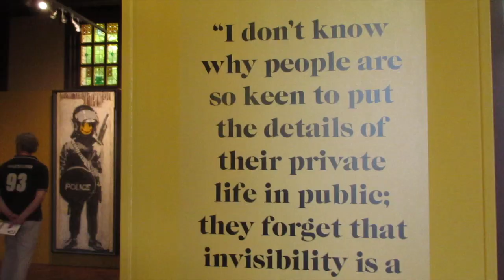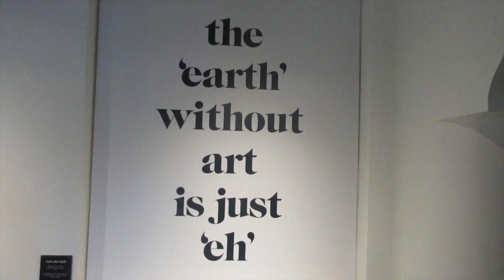10 things to do in Amsterdam and The Netherlands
Top 10 things to do in Amsterdam and The Netherlands

1 - City bike tour

You can hire a bike or take an organised guided tour

2 - Visit the Anne Frank Museum

The Anne Frank House is a museum dedicated to Jewish wartime diarist Anne Frank.

3 - Take a train to Den Haag and Schveningem

A train to Den Haag (The Hague as it is called in English) only takes 50 minutes from Amsterdam. Then a short tram ride to Scheveningen, which is the most popular seaside resort in the Netherlands.

4. Chips and Mayonaise

Be sure to try  Friet and Mayo, (dutch french fries) it really is a great combination and tastes really nice especially after a day on the beach or after a walk around Amsterdam.

5. Visit the Dutch parlimentary buildings

The Dutch parlimentary buildings is called Binnenhof and is made up of  a complex of buildings in the city centre of The Hague. They are amazing buildings and have a great deal of detail and character

6. Have a drink in Het Plein town square

Het Plein town square is in the old city centre of Den Haag overlooking the parlimentary buildings.  There are several restaurants and cafes in the square and it  is a really nice place to have a drink and a bite to eat.

7. Go for a stroll and take in the sights

There are some amazing things to see in Amsterdam from the  buildings, to the people.. Where every you look there is a bike or a canal.

8. Take in some art at Museum Quarter

There are several museums to choose from in Museum Quarter. We went into the Van Gough museum, but unfortunately we were not allowed to film in there. There was a Banksy exhibition that was being displayed for a short period of time that we were lucky to see. They allowed photography but without a flash.

9. One hour canal cruise

There are many boat trips to choose from that go through the canals. 1 to 3 hours are the most popular. There are many to choose from close to the Centraal Station

10  Find the smallest house and the narrowest lane

You can go inside the smallest house as it is a gift shop and tea room. It is called Het Kleinst Huis which amazingly translates to 'The Smallest House'. It is  2.02 meters (6 feet 8 inches) wide and 5 meters (16 feet 5 inches) deep.

This song on this video is called 'Give it up'.  It is written and recorded by Angus McGregor